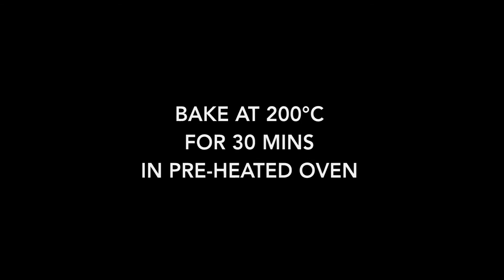Rye Irish Soda Bread Youtube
This Rye Irish Soda Bread is very quick and easy to make and full of flavour. Plus, made only with 5 ingredients. No oil no butter. A perfect breakfast bread, you can eat it with some butter or jam. And you never know, this might be your best “breakfast bread” ever.